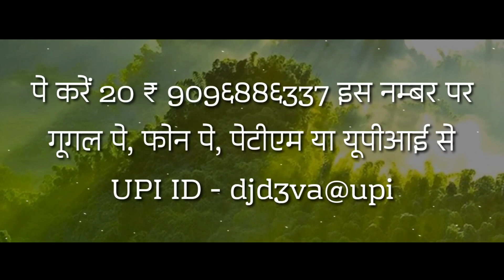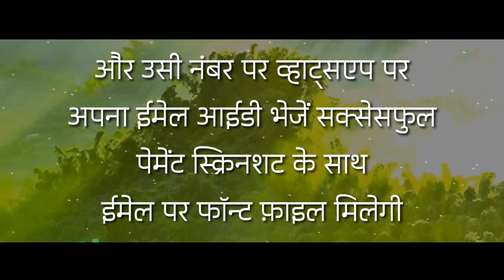DGFont 024 font presentation | 99₹ | marathi hindi calligraphy font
नमस्कार दोस्तों,

आज मैं आपके लिए लेकर आया हु DGFont सीरीज का नया फॉन्ट DGFont 024, इस फॉन्ट में आपको कैलीग्राफी करने एक अलग ही अंदाज प्राप्त होगा, इसमे कई प्रकार के आ के मात्रा, ई की मात्रा, उ की मात्रा ए की मात्रा, अलोम और विलोम, और हर एक लेटर के कम से कम 6 तरह के कैलीग्राफी डिज़ाइन दिए है, जिसे बस बोनिले में Unicodeपad App से और PC में BableMap सॉफ्टवेयर से कॉपी पेस्ट करना है, सारे डिटेल वीडियो के माध्यम से मेरे चैनल पर उपलब्ध है, जिनकी लिंक नीचे दी गयी है,

फ़ॉन्ट्स को इस्तेमाल करने से पहले वो वीडियोस आपको कंपलसरी देखने है तभी आपको समझ में आएगा की ये फ़ॉन्ट्स कैसे यूज़ करते है, एक भी मिनट के विडीओ मिस मत करना,

इसी फॉन्ट की तरह के इस सिरिज बाकी के फ़ॉन्ट्स भी उपलब्ध है जो की आपके लिए अवेलेबल है, सिर्फ 99 रुपये में 1 फॉन्ट आप खरीद सकते हैं, पैकेज के लिए मेरे व्हाट्सएप पर मैसेज करे,

सूचना - विडिओ मे जैसे बताया गया है की 20 ₹ में आपको ये फॉन्ट मिलेगा, लेकिन लोग इनका गलत इस्तेमाल न करे, इस वजह से हर एक सिंगल फॉन्ट की कीमत को बढ़ाकर 99₹ रखा गया है। कृपया सहयोग करे, फॉन्ट्स को कही भी शेयर ना करे, नही तो ऐसेही आगे भी कीमत को बढ़ा दिया जाएगा,

पेमेंट ऑप्शन्स :

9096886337 (गूगल पे, फ़ोन पे, पेटियम),
UPI ID : djd3va@upi  |  djd3va@sbi

पेमेंट done के बाद सक्सेसफुल पेमेंट का स्क्रीनशॉट 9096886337 इस नंबर के व्हाट्सअप पर भेज देना है,
और फ़ॉन्ट्स की फ़ाइल पाने के लिए ईमेल ईद भेज देना है आपके ईमेल पर फ़ॉन्ट्स फ़ाइल मिल जाएगी।

Important Notice :

ये फ़ॉन्ट्स सिर्फ पर्सनल यूज के लिए है, आप इसे किसी भी सोशल मीडिया साइट या App पर शेयर नही कर सकते, या किसी अंजान व्यक्ति को दे नही सकते, ये एक कानूनन जुर्म है, यदि कोई व्यक्ति ऐसा करते मिला तो उसके खिलाफ सख्त कदम उठाये जा सकते है।

DGFonts के सारे अधिकार DGTal Editz के पास है

निचे दिए लिंक पर क्लिक करके फ़ॉन्ट्स का कीबोर्ड डाउनलोड करे।

धन्यवाद!

DGTal Editz की सारी अप्डेट्स देखने के लिए नीचे दिए लिंक्स पर जाकर हमे हर जगह फॉलो करे,

DGTal Edit Social Media following links